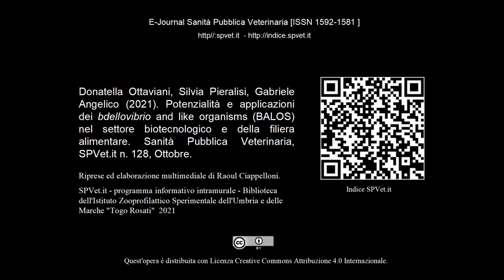Bdellovibrio and Like Organisms nella filiera carne & ittica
Donatella Ottaviani, Silvia Pieralisi, Gabriele Angellico.
Avanzamenti nel Controllo biologico delle filiere alimentari:
l'impiego dei Bdellovibrio and like-organisms (BALOs) per il miglioramento della salubrità
dei prodotti alimentari e dell'ambiente.

Grazie alla loro capacità naturale di eliminare i batteri Gram-negativi, i BALOs (Bdellovibrio and like organisms), batteri predatori, hanno un grande potenziale come agenti di controllo biologico verso diverse popolazioni batteriche. Sono state descritte molte applicazioni pratiche dei BALOs in diversi settori delle biotecnologie e gli studi condotti presso l’Istituto Zooprofilattico Sperimentale dell’Umbria e delle Marche - Laboratorio Controllo Alimenti di Ancona confermano il valore di questi microrganismi.
In particolare è stato dimostrato che i BALOs sono naturalmente presenti nelle acque marine dell’Adriatico in aree di crescita per i molluschi, vengono bioaccumulati dai molluschi stessi e probabilmente ricoprono il ruolo di regolatori biologici in dinamiche di popolazione batteriche, essendo predatori di vibrioni patogeni. In un altro studio dello stesso team di ricerca, la specie Bdellovibrio bacteriovorus è stata capace di controllare e ridurre le concentrazioni di E. coli in alimenti a base di carne a scadenza breve, generalmente inferiore a dieci giorni. Alla luce di queste evidenze, i BALOs potrebbero trovare applicazione in trattamenti di decontaminazione post-raccolta per i bivalvi nonché prolungare la durata di conservazione di alimenti carnei freschi e migliorarne la sicurezza.